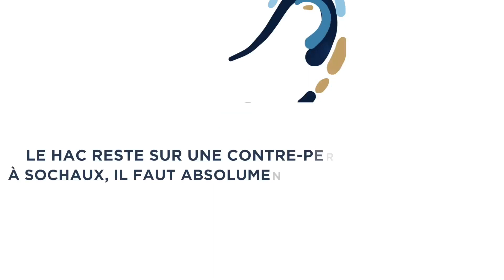💬 PFC - HAC : La conférence de presse d'avant match avec Fernand Mayembo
Avant Paris FC - HAC, interview du défenseur havrais Fernand Mayembo…